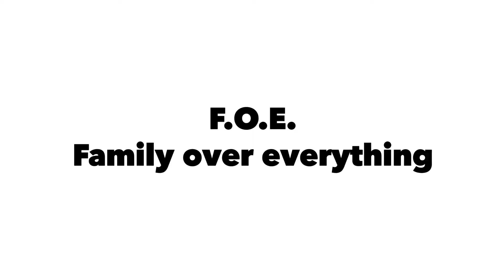Boating fun with family and friends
A special day out on the water with the fam, my mom got in the water for the first time